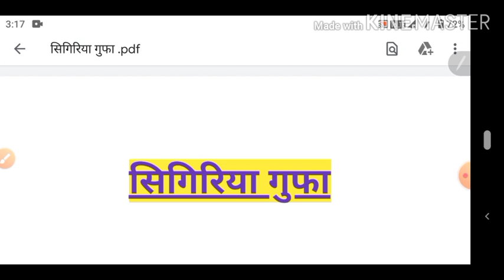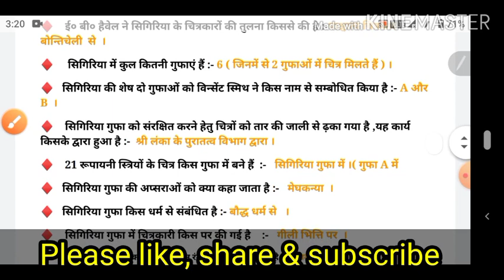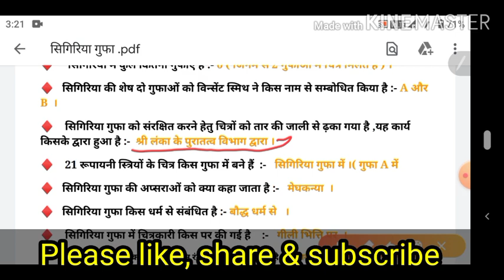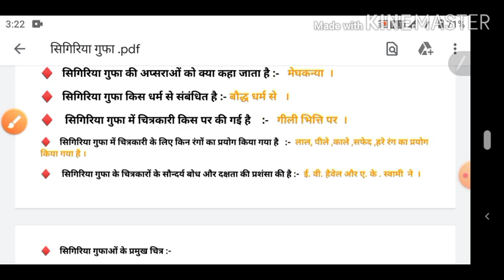सिगिरिया गुफा | Sigiriya cave | सम्पूर्ण जानकारी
हैलो दोस्तों आप सभी का स्वागत है Shivani art classes में ।
      आज इस वीडियो में सिगिरिया गुफा से जुड़े हुए सभी महत्त्वपूर्ण प्रश्नों को  दिया गया है जो कि एग्जाम के लिए उपयोगी है ।